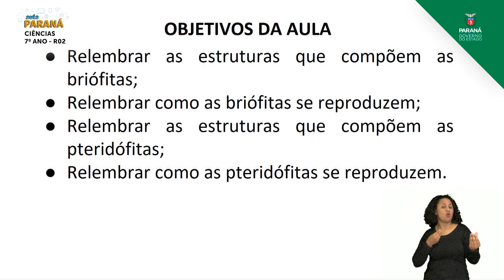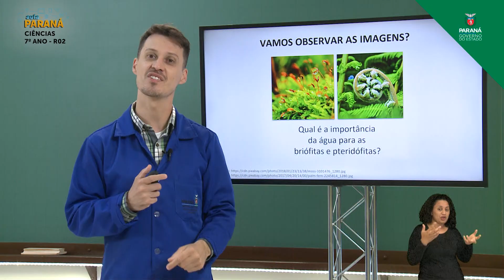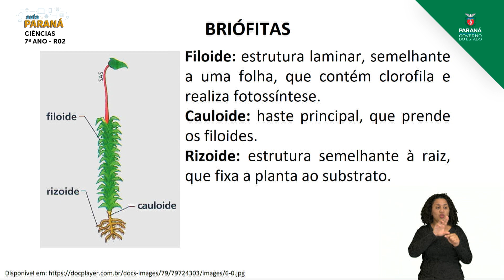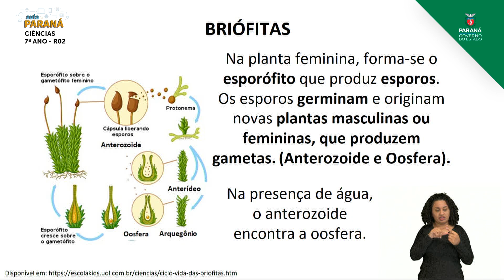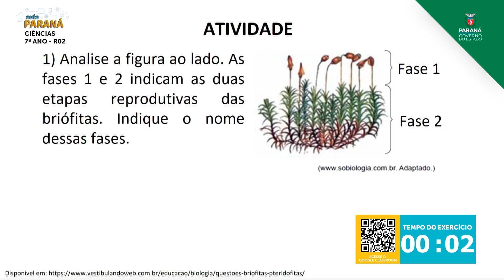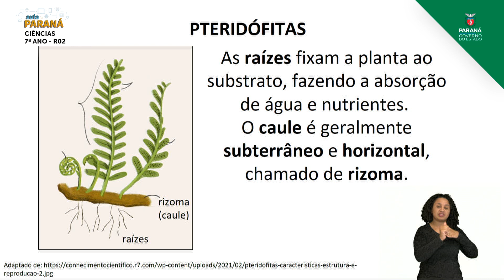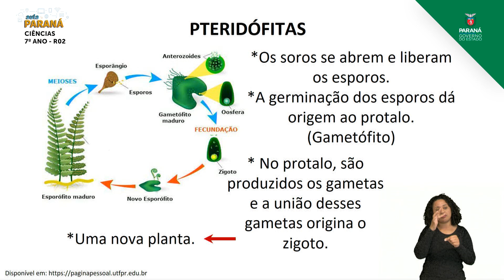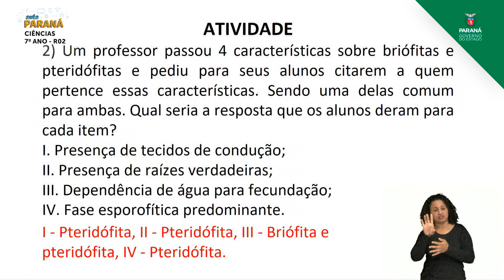2021 | 7º Ano | Ciências | Aula R2 | Retomada - Briófitas e Pteridófitas